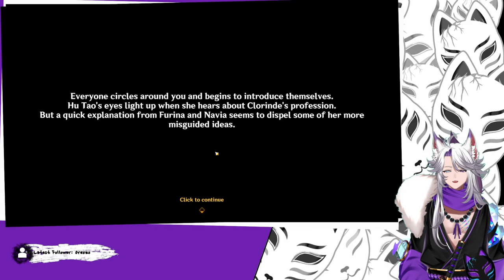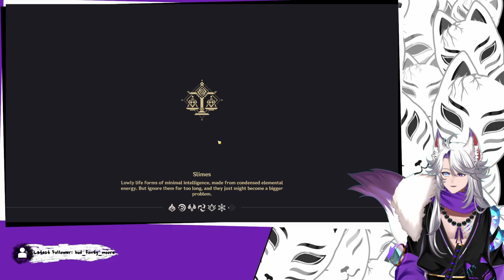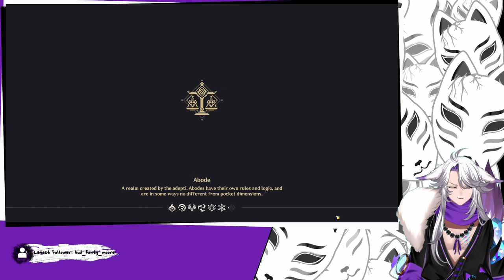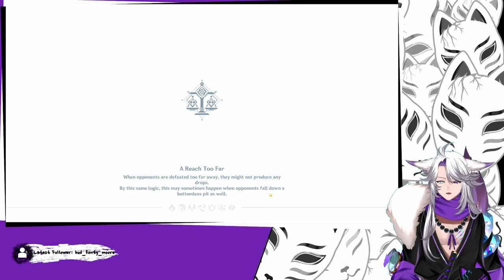[Genshin Impact] I wish they would have told me before the Event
We're following up on the last Event quest and Xianyun's story quest

Since i use mods, it's important to give credits to all the people who created them, but keeping them up to date in the description is a lot of work. To make it easier to give all the needed credits. I created a Google Spreadsheet which inlcudes all the mods i downloaded with credits and source. I'll keep that spreadsheet up to date in the future.